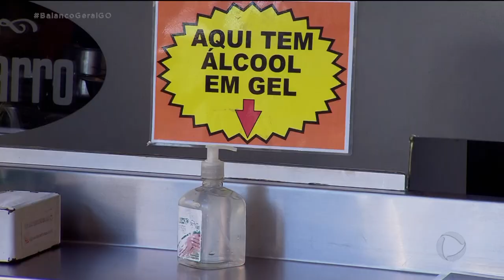COMERCIANTES PEDEM REABERTURA DAS EMPRESAS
A associação comercial do centro de Goiânia vai se reunir com secretário municipal de desenvolvimento econômico para pedir reabertura docomércio na região. De março até o final de maio cerca de duas mil pessoas perderam os empregos e 350 empresas fecharam as portas.